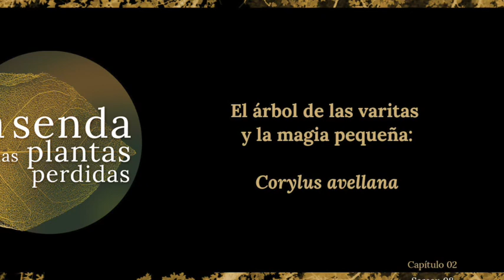El árbol de las varitas y la magia pequeña: Corylus avellana {La Senda de las Plantas Perdidas 065}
{Pódcast | Audio}

Érase que se era, un arbusto que vivía en los bosques boreales; un arbusto curioso, de rama y fruto generoso.

Érase que se era, una muchacha maltratada por su madrastra y hermanastras que dormía junto a las cenizas de la lumbre.

Érase que se era, una princesa maldita que recibió regalos de tres hadas: tres frutos, que solo debía abrir en caso de extrema necesidad.

Érase que se era un avellano, que en sus frutos guardaba mil tesoros, sabiduría, inspiración y poesía.

De todas las hermanas dentro del género Corylus, la más importante en la cultura, en el mito y en los cuentos es el avellano europeo, C. avellana, cuyos pequeños y sabrosos frutos dieron alimento a pueblos enteros, y cuyas varas han sido guías y depositarias de innumerables deseos humanos.

Adentrémonos en el bosque de los cuentos, a conocer a una de las habitantes del sotobosque que más historias tiene que contar…

☛ Los cuentos de los que se citan extractos son, por orden de aparición: Cenicienta (versión de los hermanos Grimm), El niño de la avellana, la introducción de Lo cunto degli cunti, y La rama de avellano. El primero y el último vienen del mundo germano, el segundo del armenio, el tercero de la península itálica.

❧ MÁS?

TRANSCRIPCIÓN del capítulo para mi CÍRCULO DE APOYO íntimo (+ agradecimientos extra) ☛

❧ CRÉDITOS & AGRADECIMIENTOS

Música compuesta &interpretada por Cristina Llabrés y Evaristo Pons
Logo de la maravillosa Mabel Moreno shushilinda.
Y dankeschöoon a Maike-süsse por haberme hecho reír mientras escuchaba cómo pronunciar Aschenputtel de forma más o menos correcta (ella, correctísima; yo, un poco menos xD).

¡Gracias por la compañía!

Y… que la clorofila te acompañe ;)